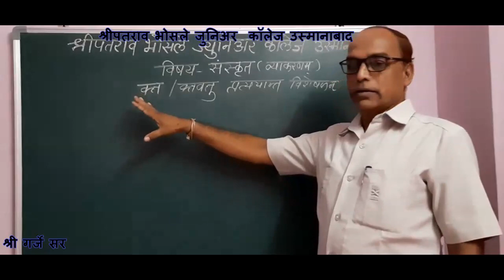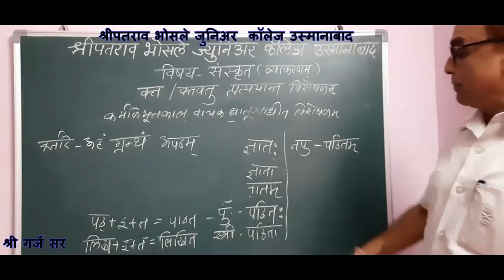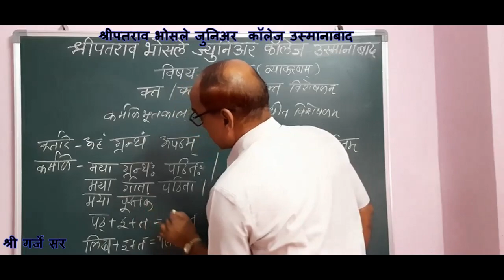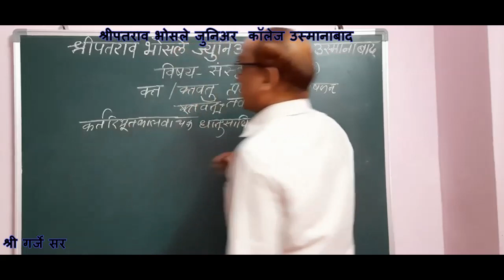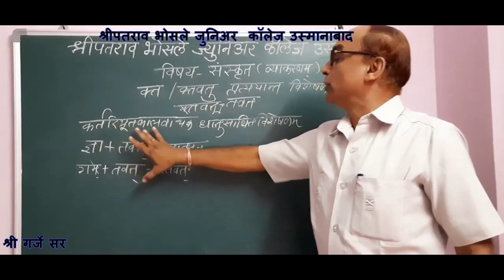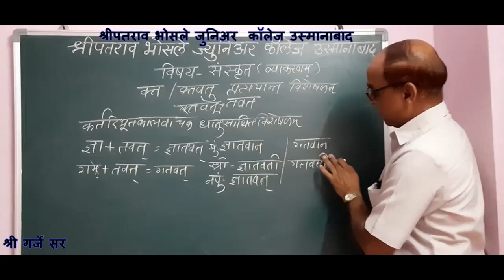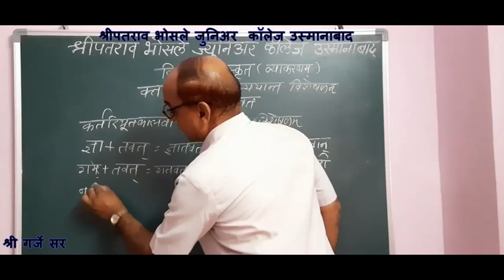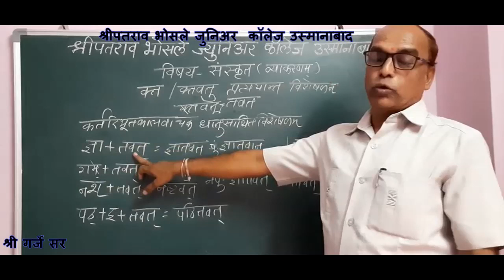व्याकरण भाग : -१ संस्कृत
१२ गर्जे  सर संस्कृत
व्याकरण  भाग : -१